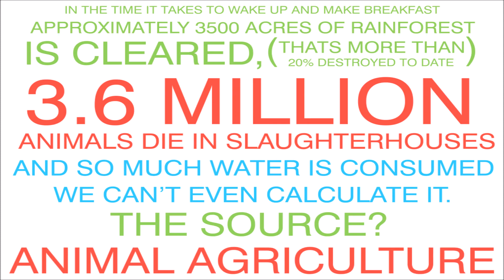EARNYOURSTRENGTH - GO VEGAN.SAVE LIFE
The ever pressing issue of global climate change is perhaps the most important issue to address in our generation yet it is largely ignored. In this simple video I challenge you to see the reality of meat consumption and its effects on the environment.